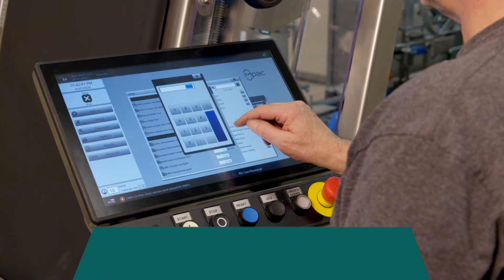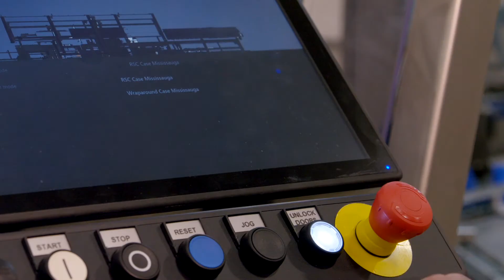Mpac ALISIO Side Load Case Packer